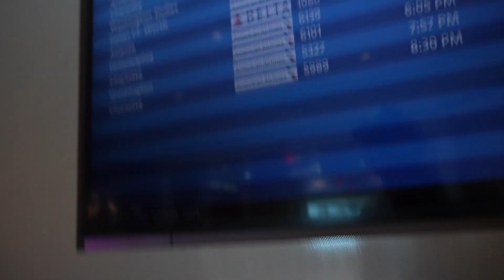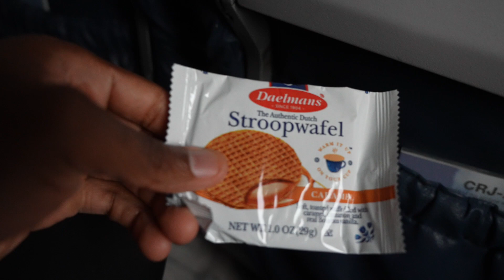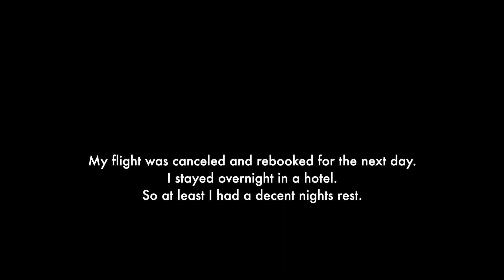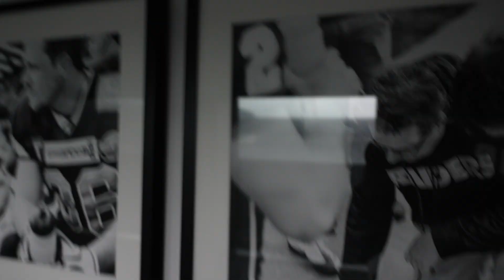You Won't Believe What Happened on My Flight to Innsbruck!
Finally flying to Innsbruck, Austria.. It was a long 2 day trip, but it only should have took one day. But all in all I am here. Enjoy

TeamSHOC_JM
TeamSHOC_JM
TeamSHOC_JM

Lens: Sigma 16m 1.4
Camera: Panasonic Lumix G85
Chest Cam: GoPro Hero 9 Black
Drone: Mavic Air 2s